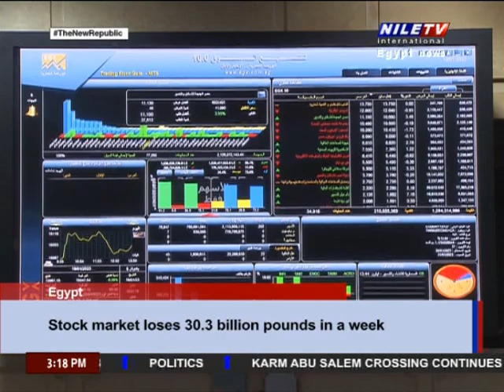Panorama 3 pm 07 06 2024